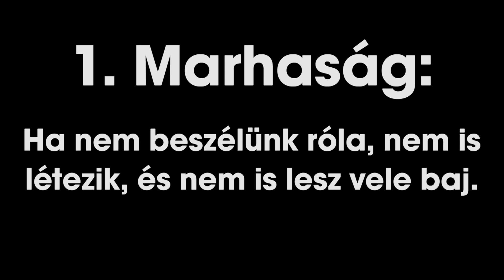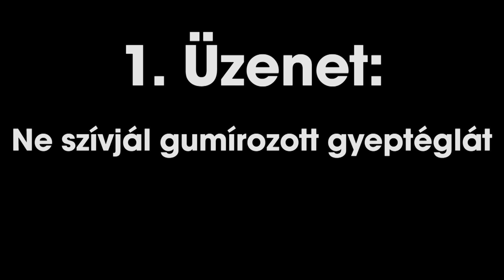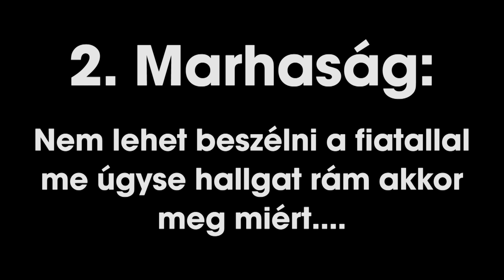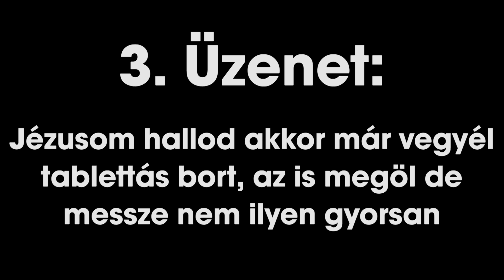Drog Party Virslikkel | ft. Dr Zacher Gábor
Ezitten tökmindegy:

trailer, kritika, review, hollywood, news, agency, hírügynökség, előzetes, 2016, sausage party, virsli party, drogprevenció, kisfilm, zacher gábor, a legnagyobb arc,